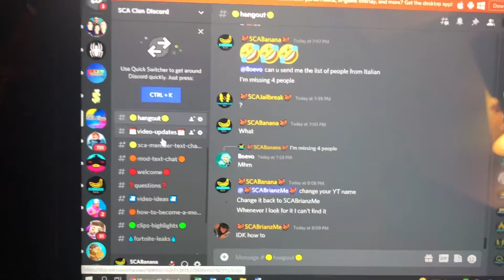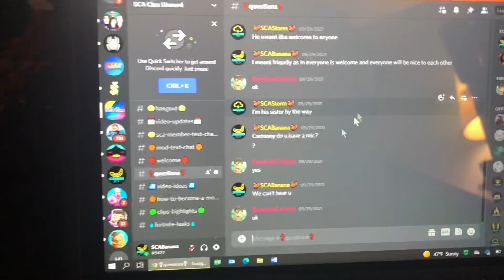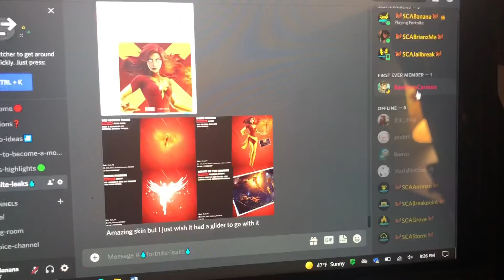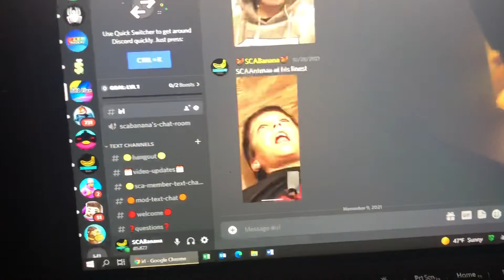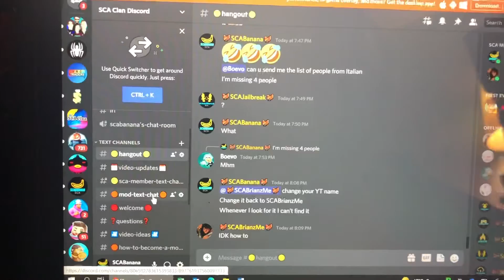Join The Discord!!!! (I need you)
Hey Guys! I Really Appreciate It! Check me Out On Social Media If You Want More Of Me!